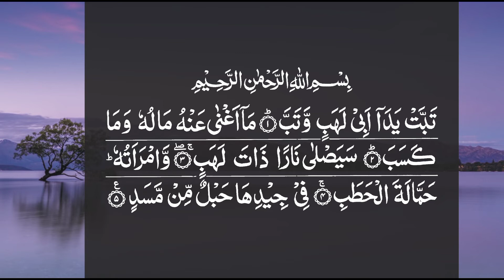Surah Al-Lahab recitation by Hafiz Moazam Faiz.